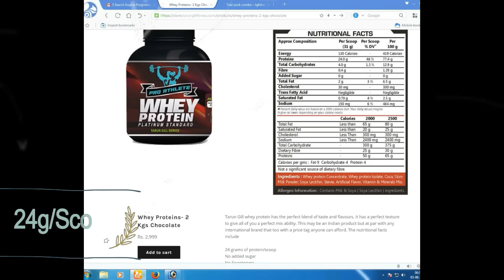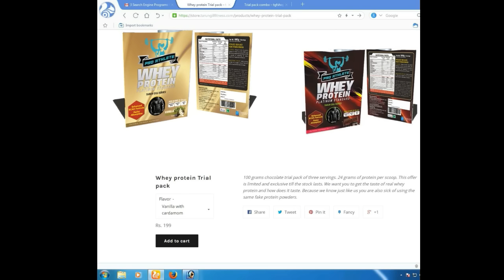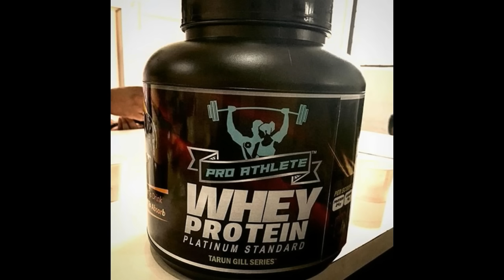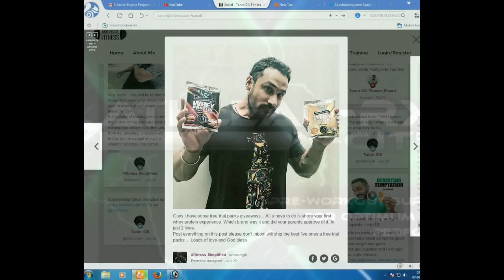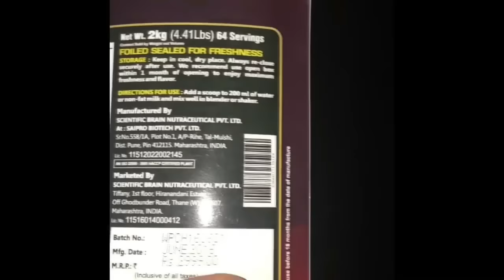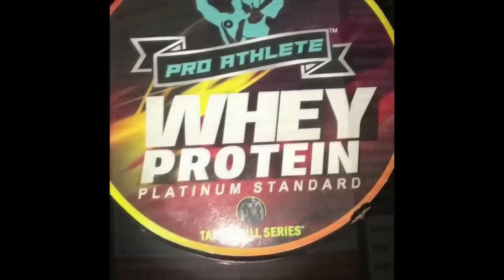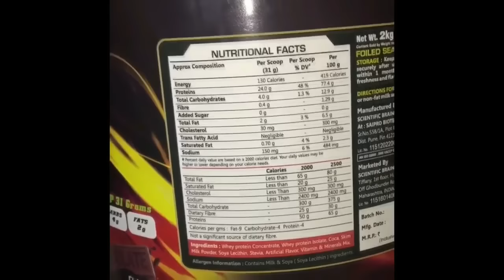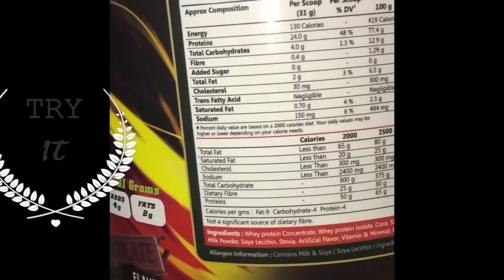Tarun Gill's Whey Protein honest Review fitindia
Tarun Gill's  Whey Protein Review
24 grams of protein/scoop
No added sugar
No Sweeteners
No aftertaste
Natural whey proteins
With enhanced BCAA formula
Faster absorption
Comes with a lab report
Perfect for both men and women
FSSAI Approved
Vegetarian
No artificial sweeteners